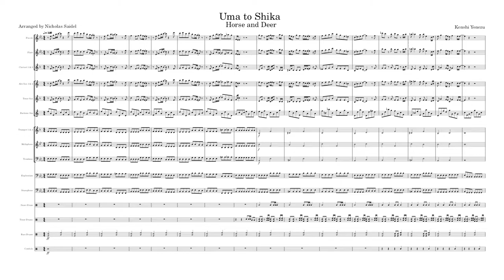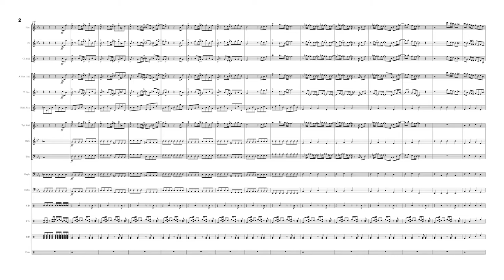Uma to Shika - Marching Band Remix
I was bored one day and decided to arrange one of my favorite songs "Uma to Shika" by Kenshi Yonezu for marching band.